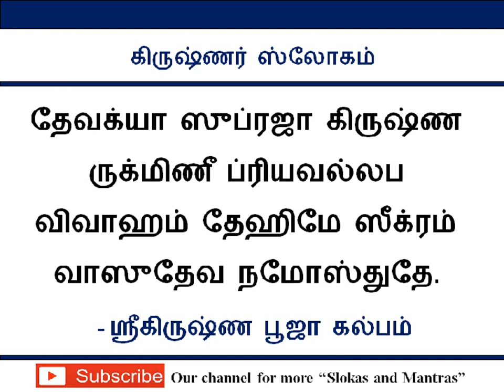விரைவில் திருமணம் நடக்க கிருஷ்ணர் ஸ்லோகம்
Lord Krishna sloka in tamil for getting married. Chant this powerful mantra to get a suitable life partner soon. Chant this tamil sloka to get the blessing of Lord Krishnar.